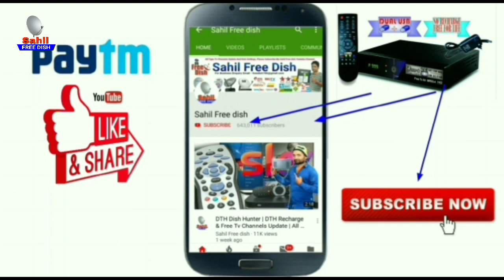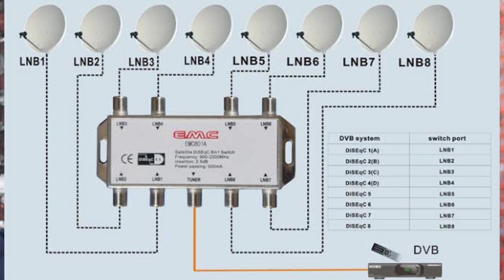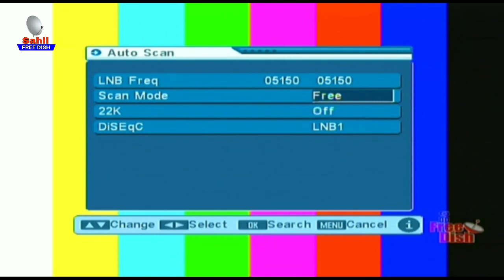DiseqC Switch को यूज कैसे करते हैं | how to add multiple dish antina 1 settop box 2 Tv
Friends, I have told you how and where to use the discuse splitter, as well as friends disc switch 4 pol, you can use it in MPG4 MPEG2 receiver. Also friends, we have also shown 8pol disk issues, have shown how to use it as if 8pol has disk issues, you can not use it in the MPEG2 receiver, only Mpeg4 R You can put fellow friends in the sewer itself, what is the work of the Spriter, you can only put this lighter in your TV, that is, you can run two TVs comfortably with 1 disc, so friends, I have given all this information in this video. From the beginning till the end, watch this video, like this video, share it among your friends, as well as friends, if you are new on the channel, then subscribe to the channel.

Solve Youre Qureise-
DiseqC Switch को यूज कैसे करते हैं.
how to add multiple dish antina 1 settop box 2 Tv.
How to add DiseqC Switch with 2 or more dishes.
How to scan multiple Satellite in single settop box.
Different between splitter and DiseqC Switch use.
How to make 8 port diseq switch.
Jio dth free settop box